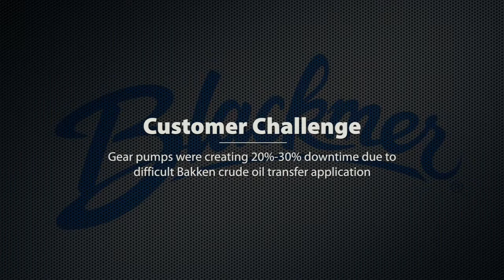Pelican Gathering Systems Finds The Best Solution For Handling Bakken Crude In Blackmer Pumps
New Town, ND, USA-based Pelican Gathering Systems is an oil-and-gas exploration company with operations centered within the the Bakken Shale formation. Critical to the effective operation of the company’s transport, delivery, transfer and storage system is the pumping equipment. To help overcome the unique characteristics of Bakken-produced crude oil, Pelican Gathering Systems utilizes Blackmer X Series Sliding Vane Pumps.